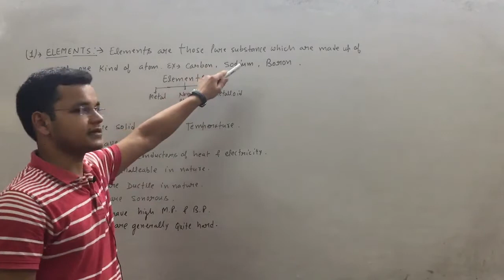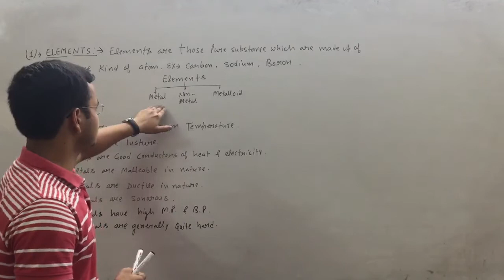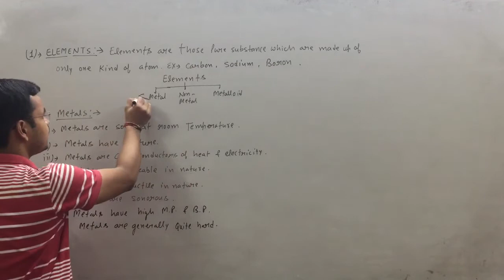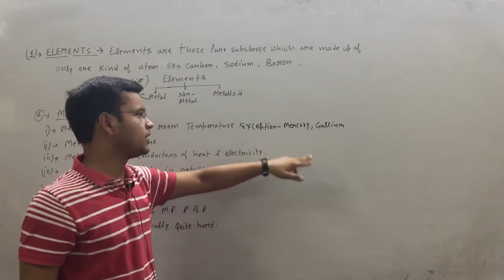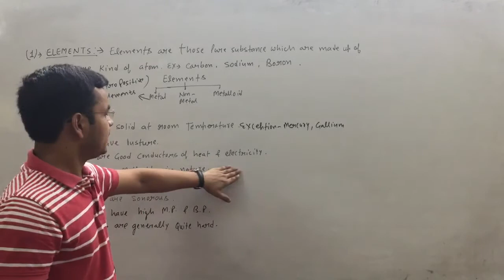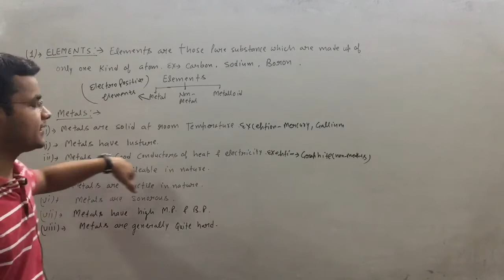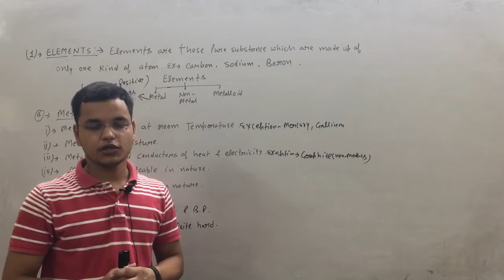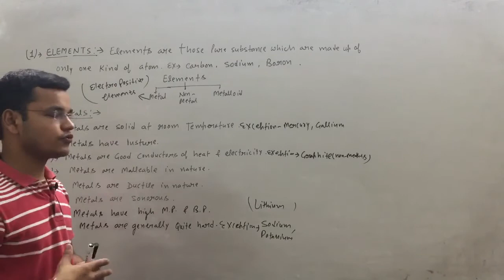Class - 9th Is matter around us pure - i ( video- 2)